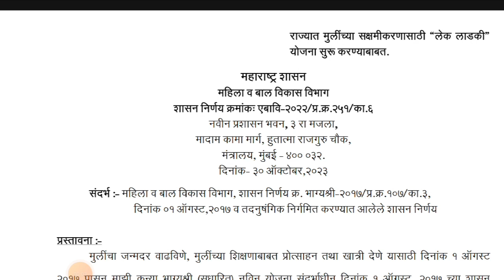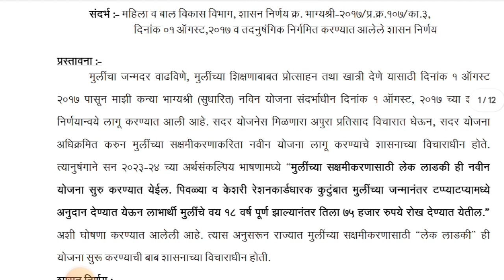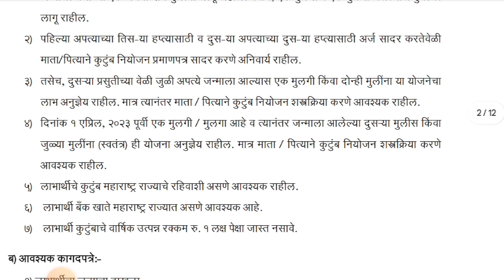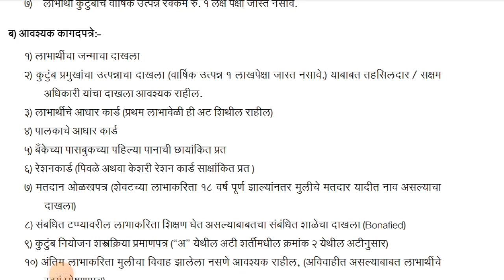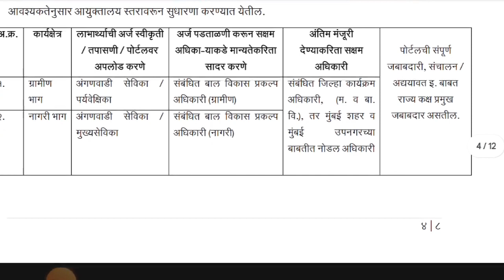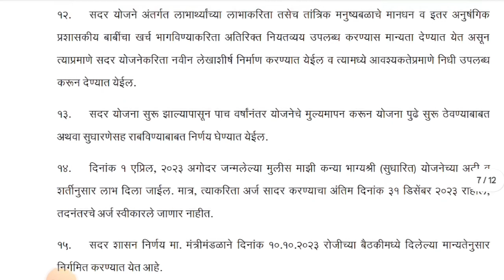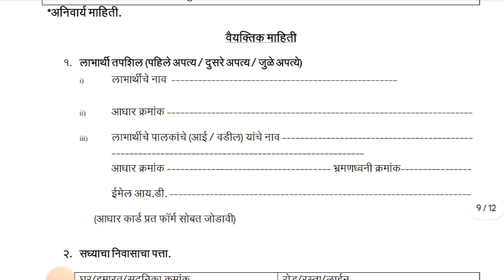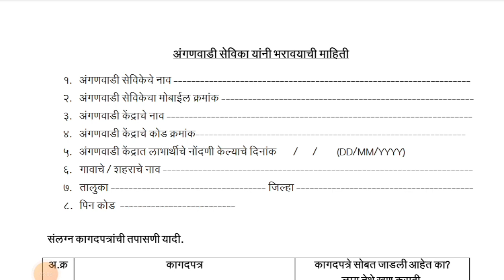मुलींना मिळणार 1 Lakh रुपये अनुदान | शासनाची नवीन लेक लाडकी योजना 2024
Good News विद्यार्थ्यांना मिळणार 60 हजार पर्यंत Scholarship | Aditya Birla Capital Scholarship |

what app दररोज नवनवीन नोकरीची माहिती - 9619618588    या नंबर ला मेसेज करा

Telegram Id
फौजी महाराष्ट्राचा

स्वाधार योजनेचा फॉर्म कसा भरावा,
स्वाधार योजना म्हणजे काय,
 स्कॉलरशिप कशी मिळते,
swadhar Yojana latest gr,
Swadhar Scheme 2021-22,
महाराष्ट्र स्वाधार योजना 2021-22,
Maharashtra Swadhar Yojana 2022,
Swadhar scheme 2022,
Swadhar Yojana document,
Swadhar detail information,
Dr. Babasaheb Ambedkar swadhar Yojana,
Swadhar scholarship 2022,
How to apply for swadhar scholarship 2022,
swadhar scheme benefits,
Swadhar scheme application procedure 2022,
What is swadhar Yojana 2022,
What is eligibility criteria for swadhar scholarship,
Swadhar Yojana application form 2022,
स्वाधार योजना 2022,
Maharashtra Social Welfare Dept,
भारतरत्न डॉ. बाबासाहेब आंबेडकर स्वाधार योजना,
Swadhar Yojana full detail form,
Swadhar Yojana 2022,
Government scheme,
swadhar yojana 2022 pdf,
swadhar scheme application form,
swadhar is a scheme of government of india,
swadhar scheme details,
swadhar yojana scheme for students,
Swadhar Yojana Manje Kai,
Swadhar form kon bharu shaktat,
Doctor Babasaheb Ambedkar swadhar,  Yojana Kiti paise miltat,
Swadhar Yojana,
 swadhar form Kasa bharava,
Swadhar Yojna kasi mile,
Swadhar cha form offline ahe ka Online,
Maharashtra Swadhar Yojana 2022, Eligibility & Apply Online
Maharashtra Swadhar Yojana (SY) Grants & Benefits